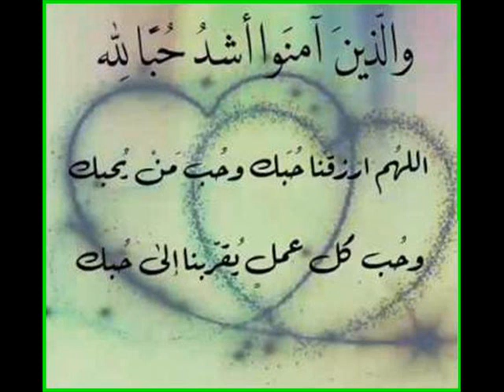FB - Ah Djo ♥ اللـــهـم اجـعـلـنا مـن أحــــبابـك